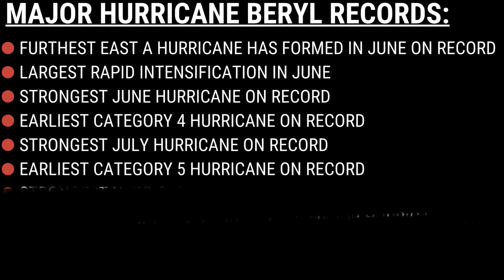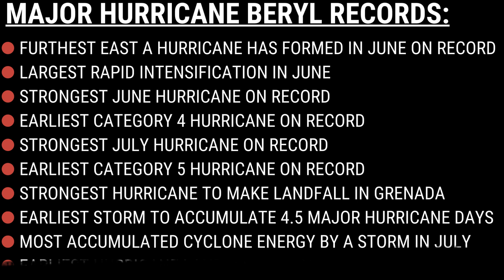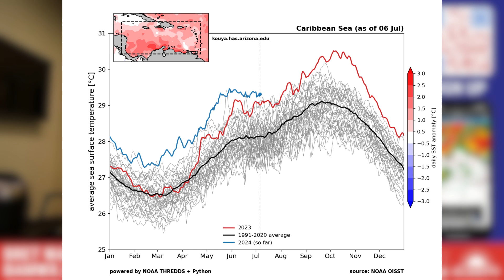A Review of Historical Hurricane Beryl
Hurricane Beryl was one for the record books as it broke 10 records!

Here's a dive into the records it broke and HOW Beryl evolved.

00:00-00:21 Introduction
00:22-0:57 Record Development of Beryl
00:58-01:33 Beryl's Trek
01:34-01:56 Hurricane Climatology
01:57-02:39 What caused Beryl to be Record Breaking?
02:40-03:38 Observations of Beryl
03:39-03:53 Want More Information?